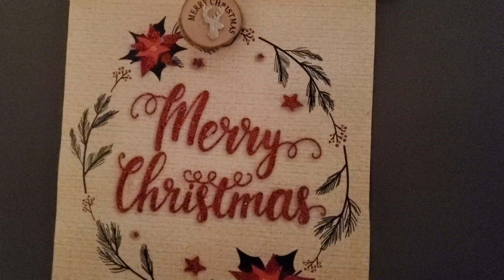2023 DQ Christmas